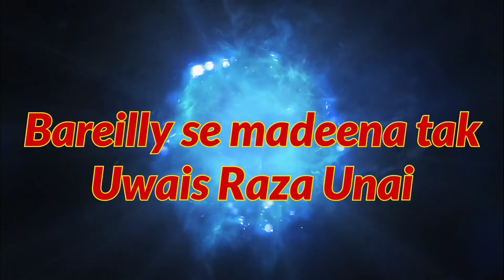Tanveer Alam Mojaahidi की आवाज पर किच्छा जलसे में मचा कोहराम 2022 New Kalam एक बार ज़रूर सुनें